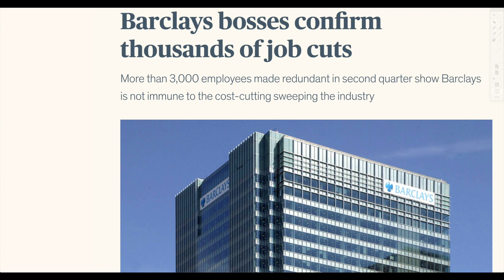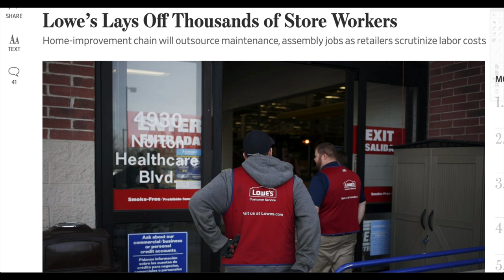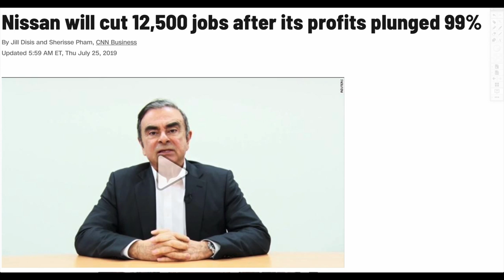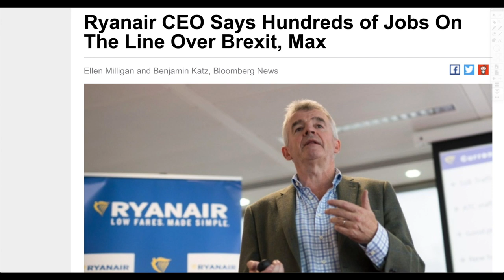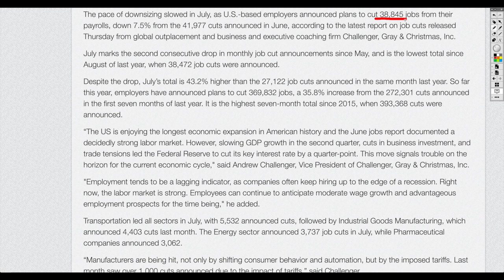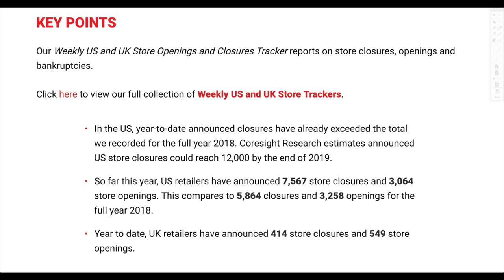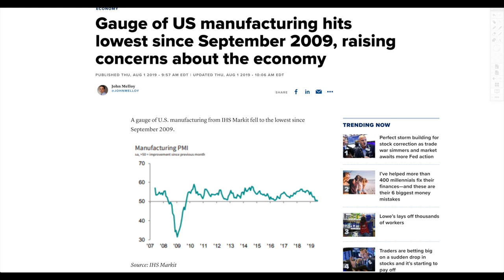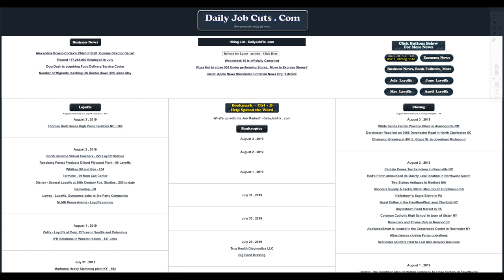MASS JOB CUTS and 7500+ Stores Closing! Global Economic FALLOUT